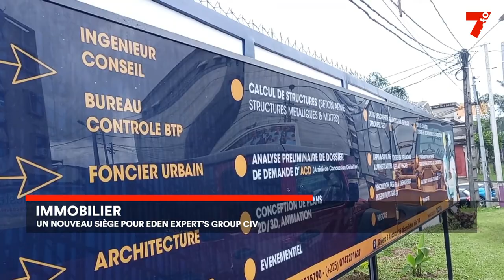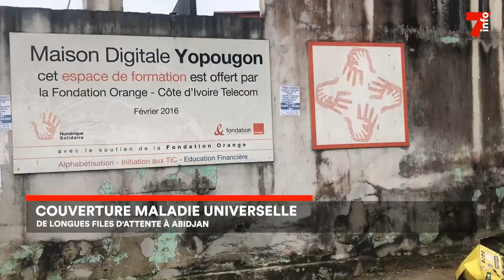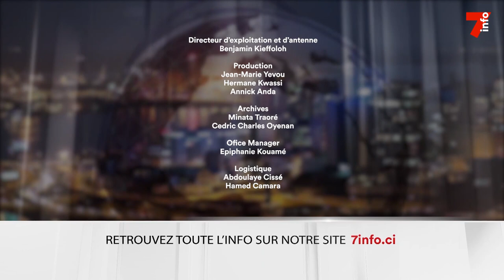Le 7 minutes du 22 juillet 2023 (édition du 6h)